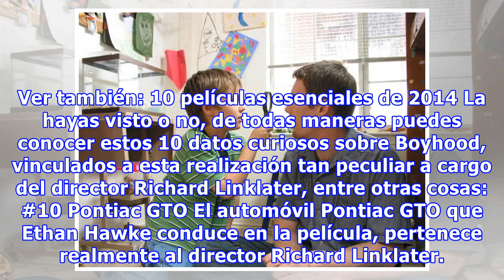10 curiosidades sobre Boyhood, la película sensación de los últimos tiempos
10 curiosidades sobre Boyhood, la película sensación de los últimos tiempos
Si no viste Boyhood, al menos seguramente escuchaste hablar de ella. Es una película que se ha destacado primero por su llamativa producción y rodaje, y luego por ser considerada casi de manera unánime como una de las mejores y más importantes películas de los últimos tiempos. Es que esta decisión d...